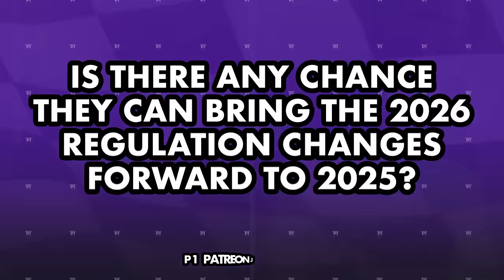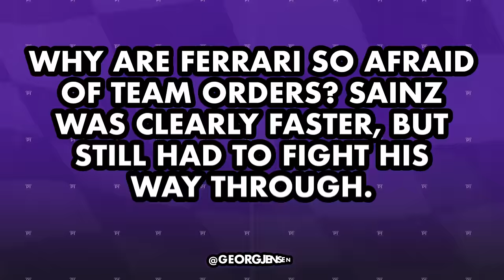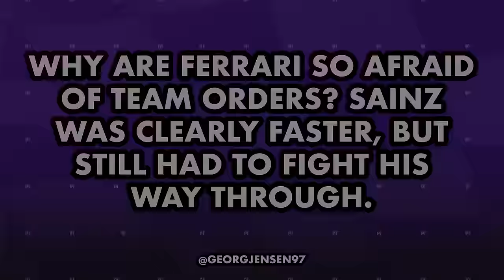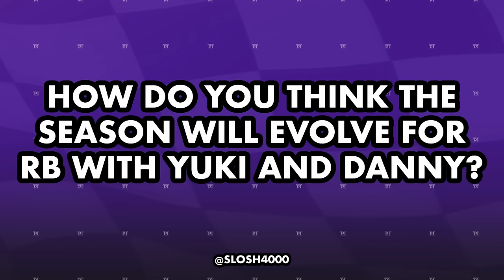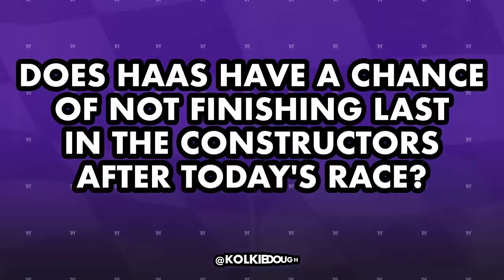2024 Bahrain Grand Prix Race Review | P1 Podcast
The start of the 2024 F1 season is now underway and unfortunately for a lot of F1 fans, Red Bull seems to be miles clear. Matt and Tommy discuss what could F1 do to close the gap, how the regulations have seemingly failed and all of the ongoings from the race.